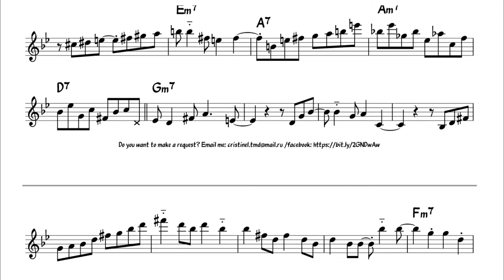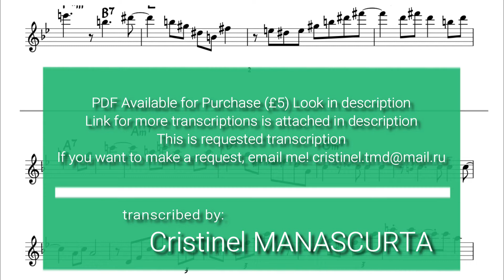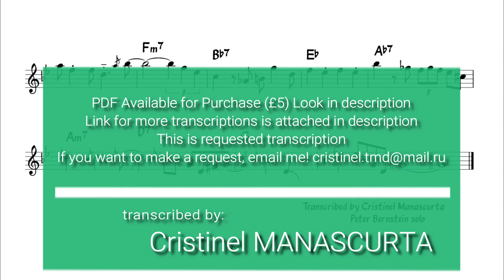Peter Bernstein - Jeannine (transcription)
400+ Jazz Transcriptions sorted by

Source: CD ”Boss Organ”
Melvin Rhyne Quartet, Joshua Redman, Peter Bernstein, Kenny Washington